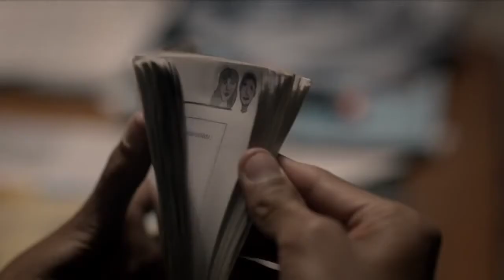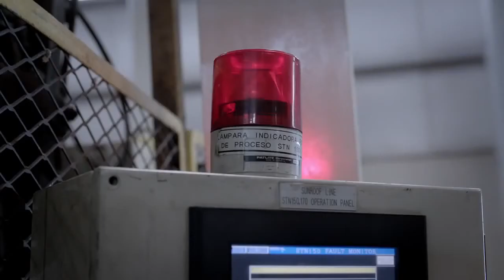HELI - Trailer HD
Título original: Heli
Año: 2013
Duración: 105 min.

País: México

Director: Amat Escalante

Guión: Amat Escalante

Fotografía: Lorenzo Hagerman

Reparto: Armando Espitia,  Linda González Hernández,  Andrea Jazmín Vergara,  Reina Julieta Torres,  Ramón Álvarez

Productora: Coproducción México-Francia-Alemania-Holanda; Mantarraya Producciones / FOPROCINE / EFICINE 226 / Le Pacte / Lemming Film / No Dream Cinema / Sundance/NHK International Filmmakers Award, Ticoman, Tres Tunas, Unafilm

Género: Drama

Sinopsis: En un remoto pueblo de México, la población se encuentra dividida con dos únicas posibilidades para ganarse la vida: trabajar en una ensambladora de automóviles en un puesto en el que no podran aspirar a mucho más, o trabajar para el cártel de drogas de la región. Una elección complicada entre la seguridad sin pretensiones, y vivir de forma holgada sabiendo que en cualquier momento todo puede acabar. En dicho pueblo vive Estela, una niña de 12 años, que se ha enamorado perdidamente de un joven cadete que se quiere escapar con ella y casarse. Al intentar cumplir este sueño, su familia tendrá que vivir la violencia que azota la región.

Premios
2013: Festival de Cannes: Mejor director